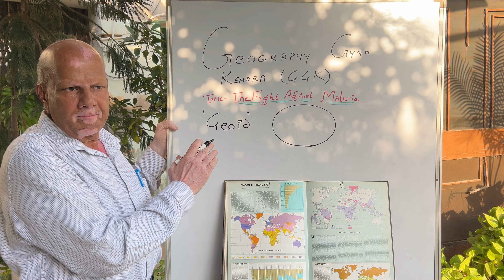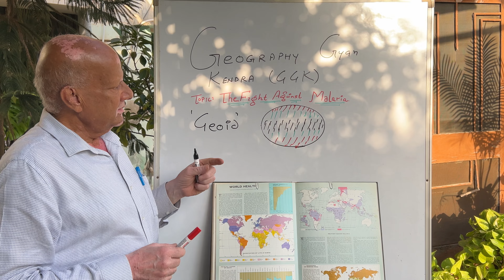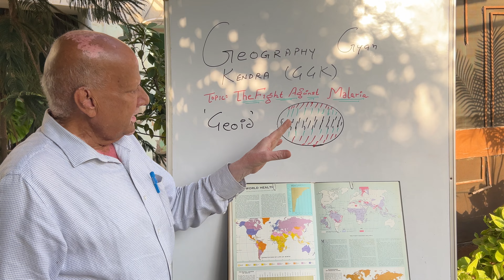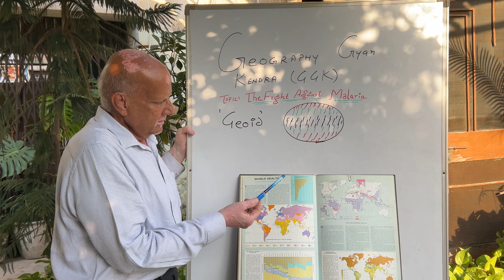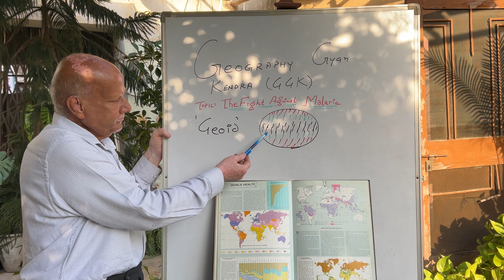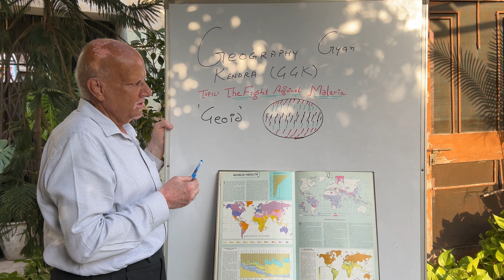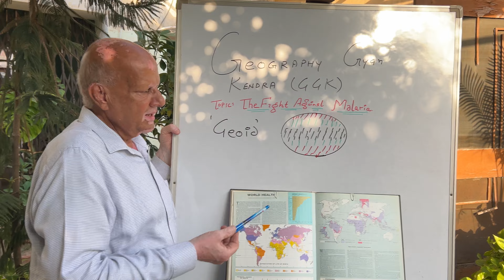THE FIGHT AGAINST MALARIA BY PROF.DR YOGESH MITTAL